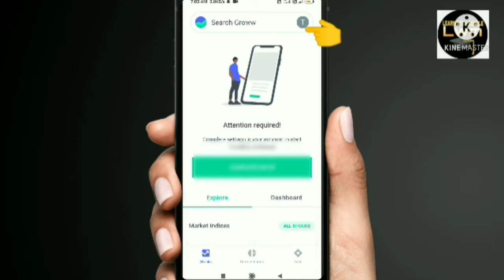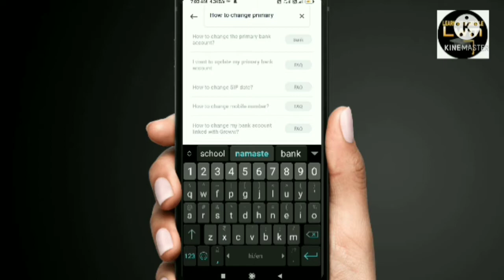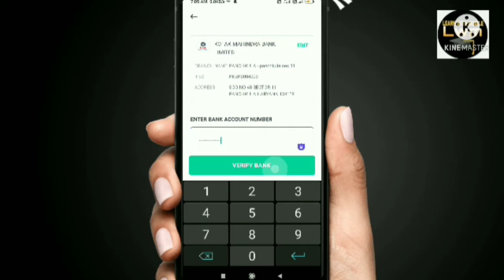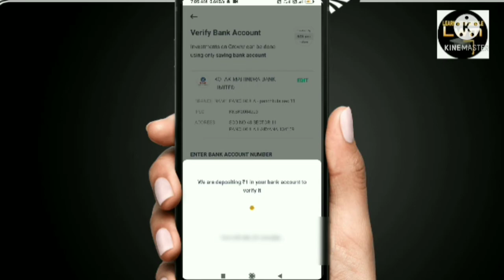how to change primary bank in groww | groww primary bank a/c कैसे बदलते हैं?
I hope this video is helpfull 👈thank you 😊

Your querys
1)how to close demat account
2)groww app permanently delete kaise kre
3)groww customer care number
4)groww autopay charges
5)demat account number
6)angel broking customer care
7)mutual funds
8)groww primary bank account delete
9)groww account maintenance charges
10)jio cashback offer